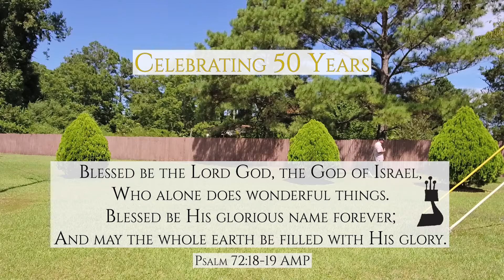THIS VERY SPOT fifty (50) years ago today! Dr. Stephen Everett's 50th year in the Lord (testimony)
Please help us celebrate the goodness of God as Dr. Stephen  Everett visits the place of his first decision for Christ, in Sneads Ferry NC - THIS VERY SPOT fifty (50) years ago today!
We welcome your comments to Apostle below and please share with others you know who have walked with him thus far, whether it be all or part of the journey!